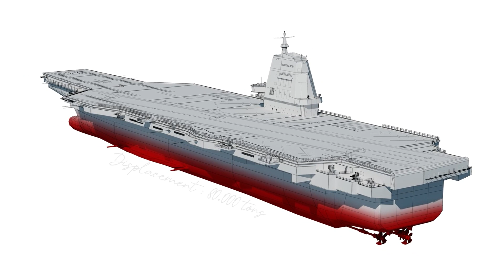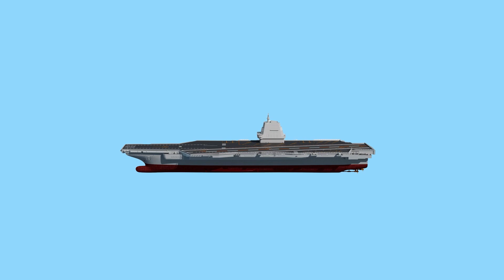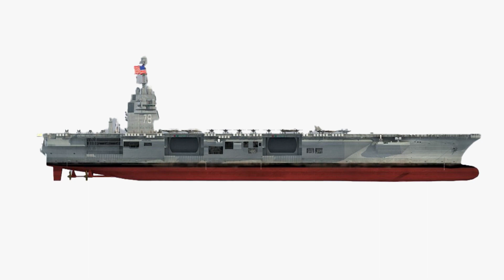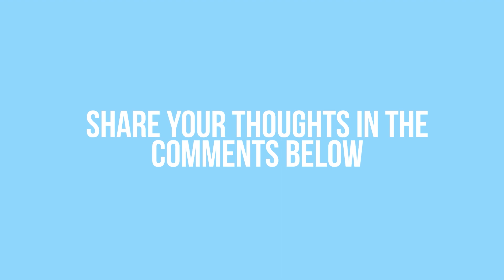China's VS USS Aircraft Carriers Comparison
NEW UPDATE  | China's VS USS Aircraft Carriers Comparison

Have you ever wondered which country has the most advanced aircraft carrier in the world? Is it China with its newly developed Type 003 Fujian, or is it the United States with its USS Gerald R. Ford? What are the differences between these two carriers, and which one would win in a head-to-head comparison? In this article, we will delve into the details of these two impressive vessels and examine their capabilities, strengths, and weaknesses. So, buckle up and get ready to discover which country would come out on top in an aircraft carrier battle!
Over the past two decades, China has invested heavily in developing its military capabilities to compete with the United States. This has been part of the country's larger strategic plan to assert itself as a global superpower. One of China's key goals in this endeavor has been to develop a fleet of aircraft carriers that can rival those of the United States.
China's first aircraft carrier, the Liaoning, was purchased from Ukraine and refitted for Chinese service. It was commissioned in 2012 and was followed by the launch of China's first domestically built carrier, the Type 001A Shandong, in 2019.
However, the Type 003 Fujian is a significant step forward for China, as it is the country's first wholly indigenous and independently designed carrier. The vessel was launched in June 2022 and is expected to enter service in the next few years. The Type 003 Fujian is larger and more advanced than China's previous carriers, with a displacement of around 80,000 tons and an air wing of up to 50 aircraft. It is equipped with advanced systems, including a new electromagnetic catapult launch system, which allows it to launch aircraft more quickly and efficiently.